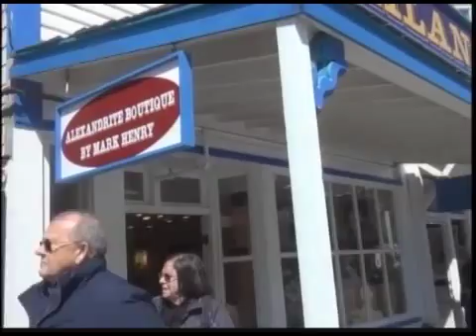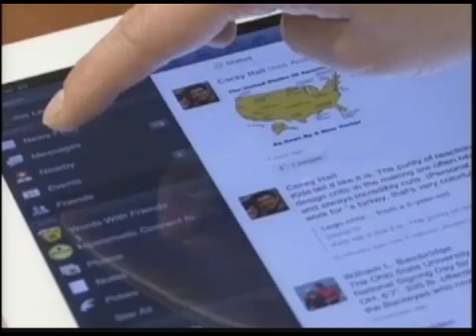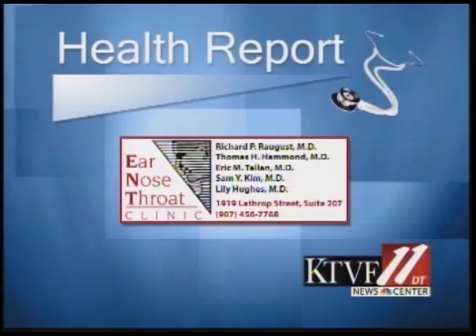Fbx Evening News, 6-18